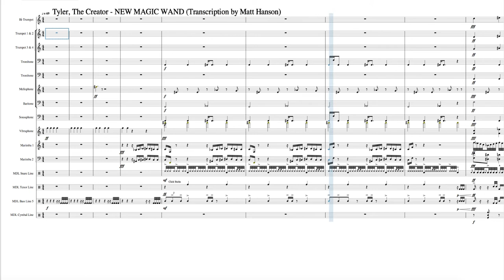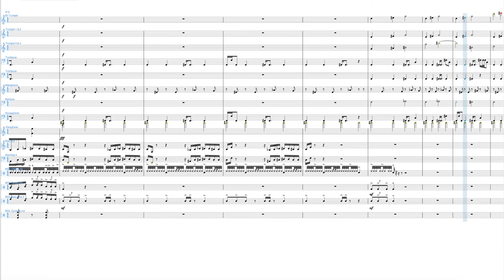New Magic Wand Progress #2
Pep Tune